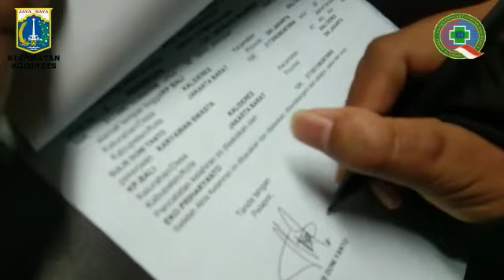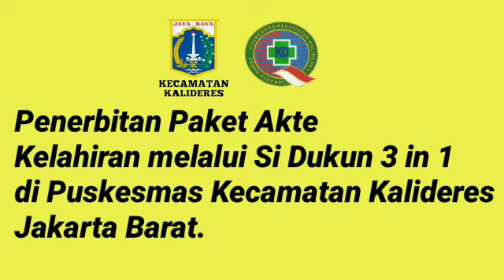Penerbitan paket akte kelahiran melalui SiDukun 3 in 1 diPuskesmas Kecamatan Kalideres,Jakarta Barat